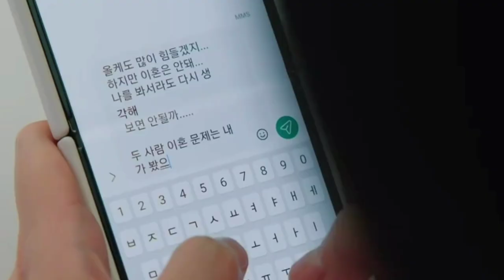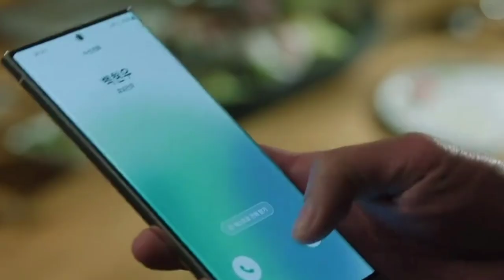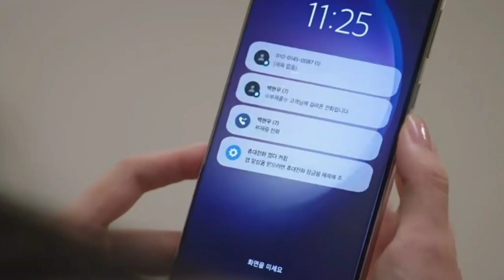Queen 👑 Of Tears ( 2024 ) || Episode - 3 || Korean Drama || Hindi Explanation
Queen Of Tears ( 2024 ) || Episode - 3 || Korean Drama || Hindi Explanation || Kdrama Explained In Hindi ||

Starring : Kim Soo Hyun, Kim Ji Won, Park Sung Hoon, Lee Joo Bin, Kwak Dong Yeon

Developed by : Studio Dragon

Directed by : Kim Hee Won & Jang Young Woo

Screenwriter : Park Ji Eun

Distributed by : tvN & TVING & Netflix

Production Company : Studio Dragon, Culture Depot, Showrunners

Copyright Use Disclaimer- This video is for entertainment purposes only.Copyright Disclaimer Under Section 107 of the Copyright Act 1976, allowance is made for "fair use " for purposes such as criticism, comment and research .Fair use is a use  permitted by copyright statute that might otherwise be infringing.Non - profit , educational or personal use tips the balance in favor of fair use.